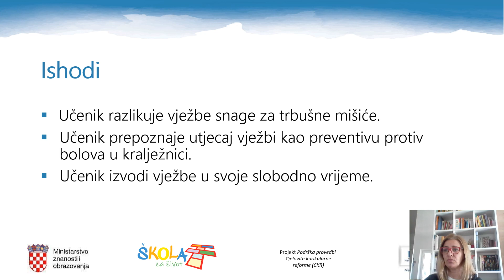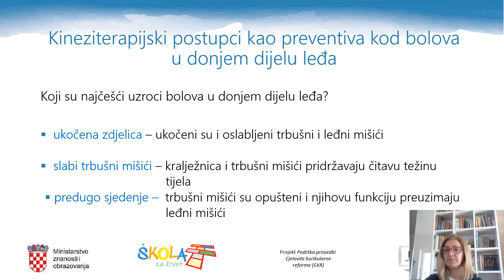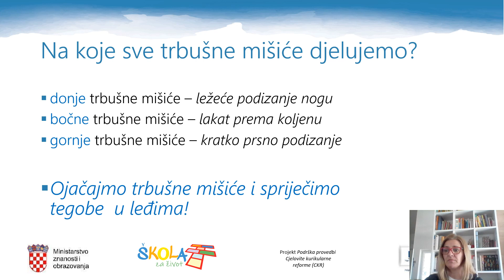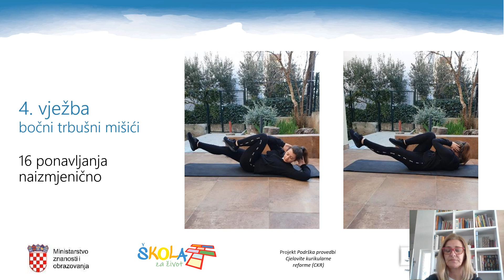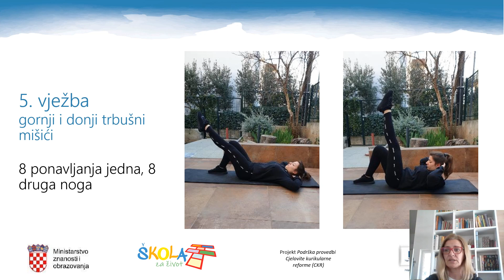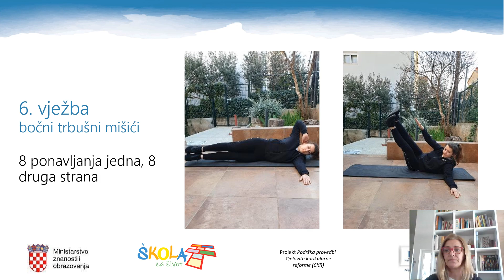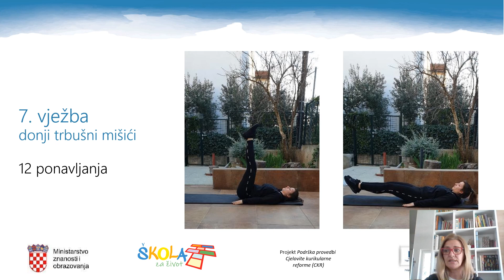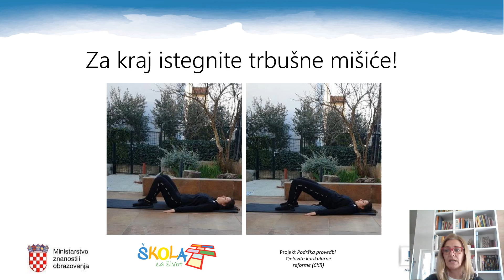TZK 2. r. SŠ - Kineziterapijski postupci - Bolovi u leđima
Autor: Anita Donđivić i Irena Rupić Pietri